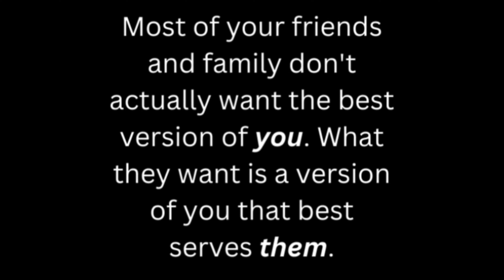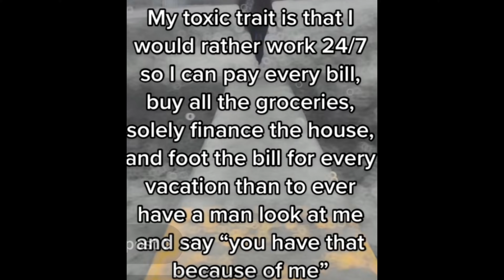YA, YOU GO AHEAD AND DO THAT !!!!